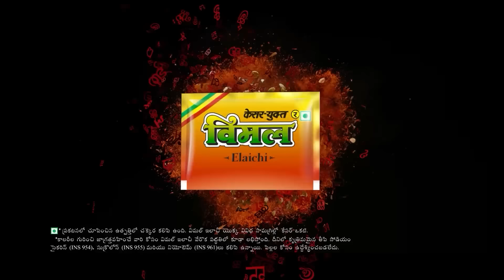AP Elections 2024 || 'జగన్ కు తోడుగా' నిరుపేదల ప్రచారం || YCP Star Campaigners || YS Jagan - TV9